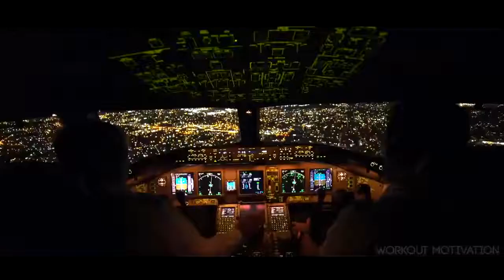Dwayne "The Rock" Johnson | Best of Workout Motivation